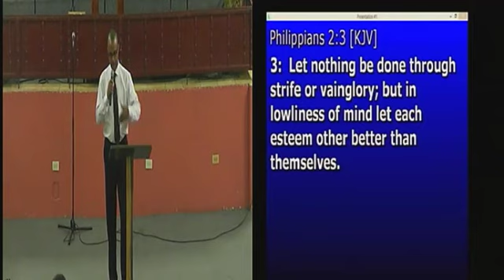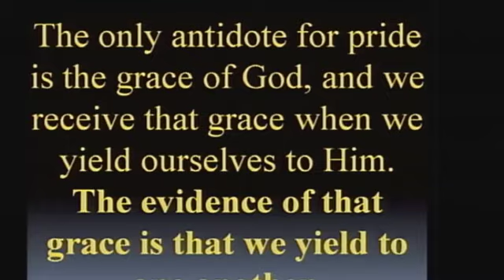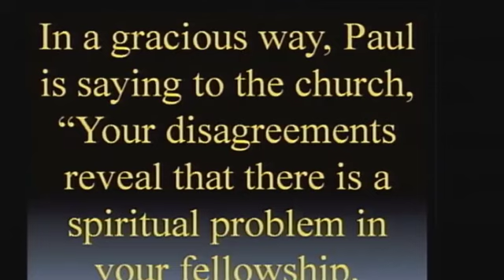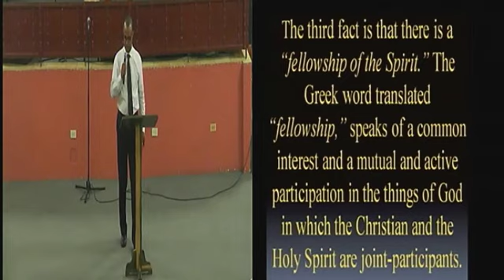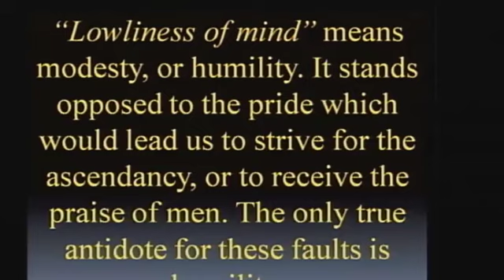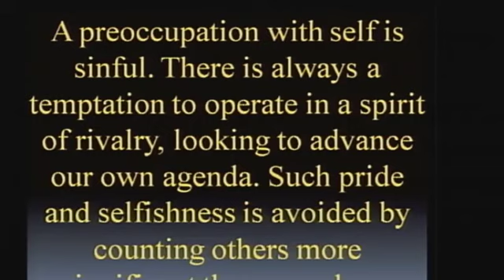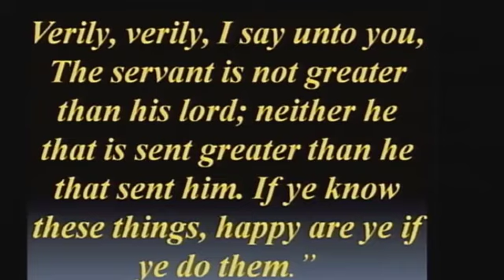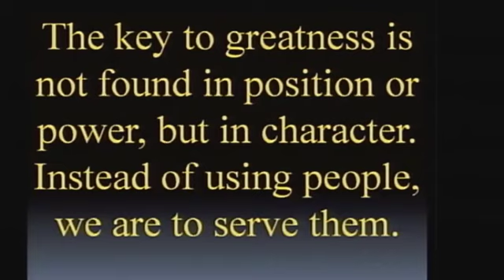Pentab Wednesday July 16, 2014 Bible Study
Pride - Pastor Bartlett